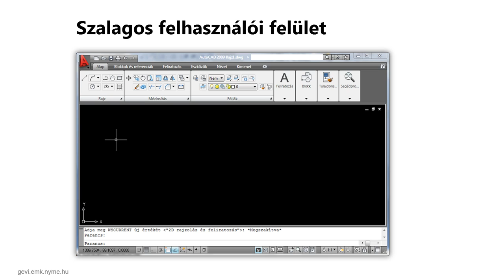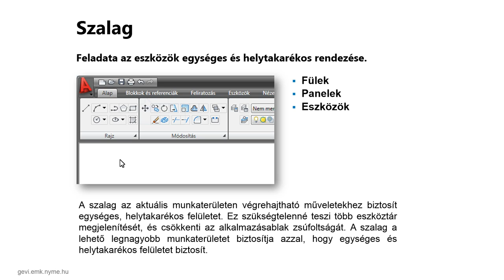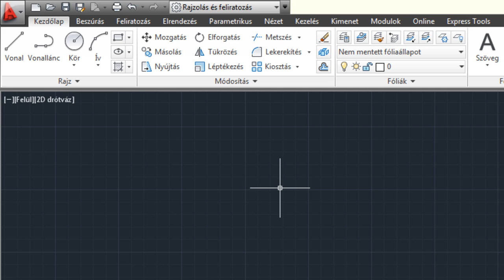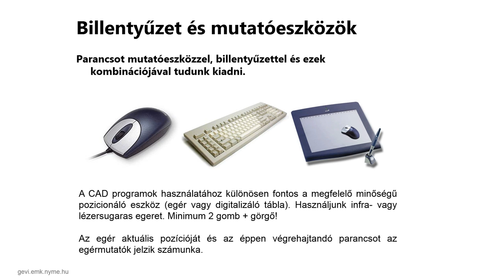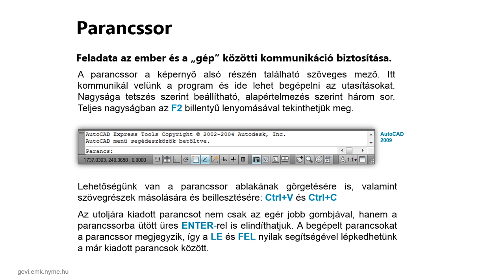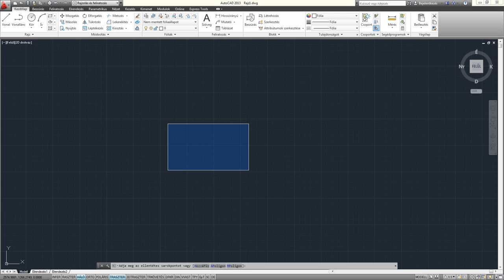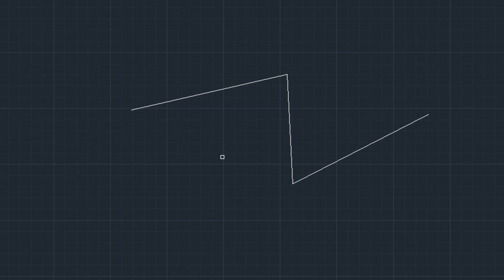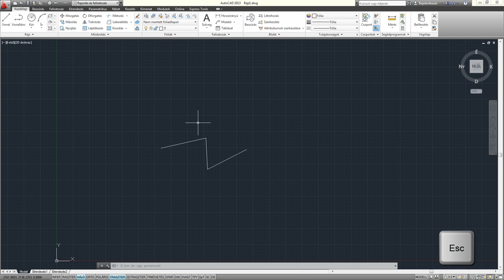AutoCAD 2013 SHOT - Felhasználói felület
A felhasználói felület (angolul user interface, röviden UI) egy berendezés (például a számítógép), vagy egy számítógépes program (például egy operációs rendszer) azon elemeinek összessége, amelyek a felhasználóval való kommunikációért felelősek, és a berendezés vagy program irányítását, vezérlését lehetővé teszik. A grafikus felhasználói felületeken alapvető szerepe van a mutatóeszközök, például az egér használatának, amelyekkel a grafikus felület elemei intuitív módon, a fizikai világ egyfajta modelljeként kezelhetők.